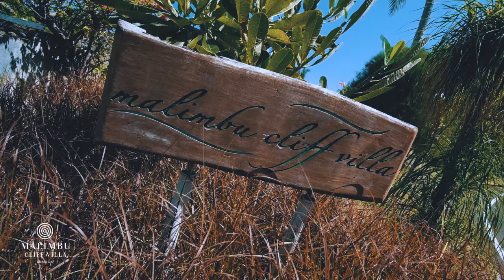Cinematic Video of Malimbu Cliff Villa, North Lombok, Indonesia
Private villa yang telah menerapkan standarisasi pencegahan covid-19 akan membuat anda aman dan nyaman. 5 kamar tidur yang luas, kamar mandi dilengkapi bathup dengan view langsung ke laut, ruang keluarga, dapur yang lengkap, ruang spa yang berhadapan langsung ke laut, infinity pool untuk kalian yang suka berenang dan menikmati sunset yang indah di  pulau lombok. Jadikan ini sebagai wishlist liburan kalian bersama keluarga di Lombok.